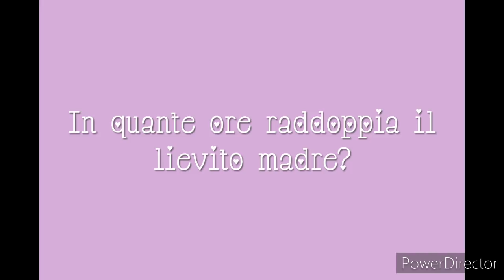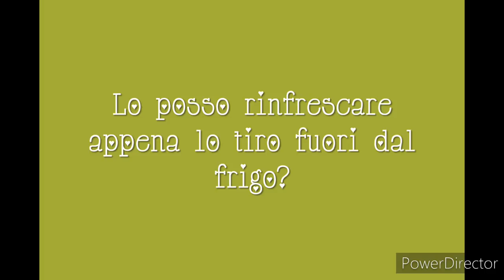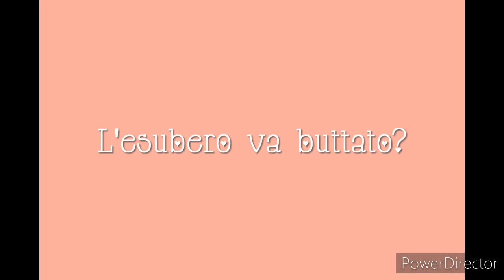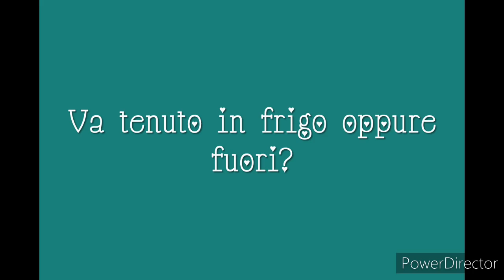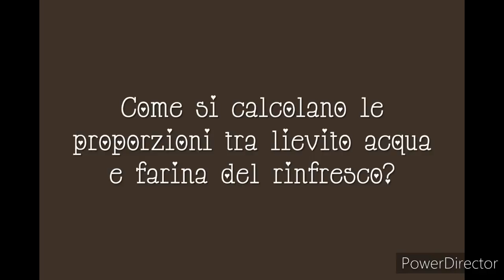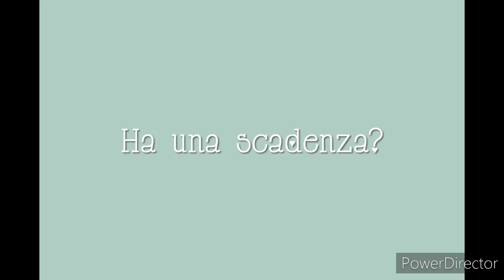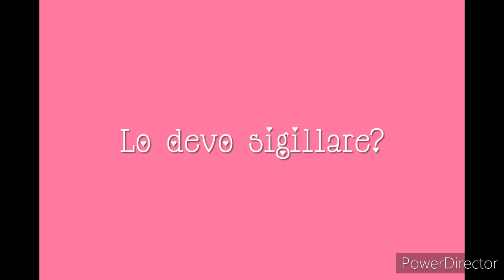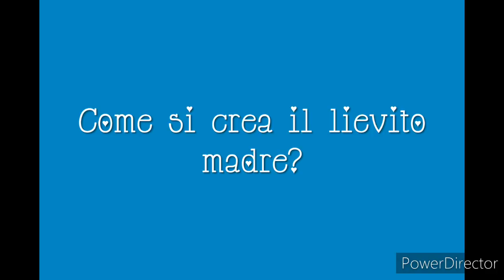LIEVITO MADRE F.A.Q. Domande Frequenti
🍎ENTRA NELLA MIA COMMUNITY FARINOSA!
Per entrare a far parte del meraviglioso Gruppo Gentile ti basterà cliccare su questo

Nel mio store ufficiale troverai la collezione farinosa, e tanti altri gadget realizzati con i miei acquerelli.

Questo è il link della mia vetrina di Amazon dove troverai i miei libri e tutti gli oggetti che utilizzo nei video:
👉Facendo ordini attraverso la mia vetrina di Amazon supporterai il canale!
Grazie di cuore. ❤️lievitomadre